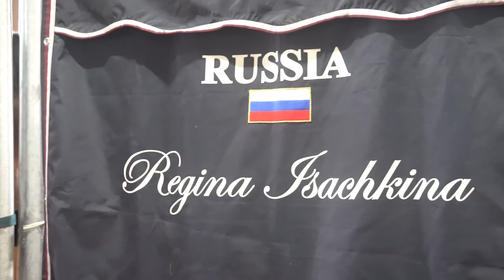Токийский Тур: Сборная России по выездке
Знакомьтесь с командами. Перед вами спортсменки из России!

⭐Елена Сиднева,
⭐Татьяна Костерина
⭐Регина Исачкина
⭐Евгения Давыдова